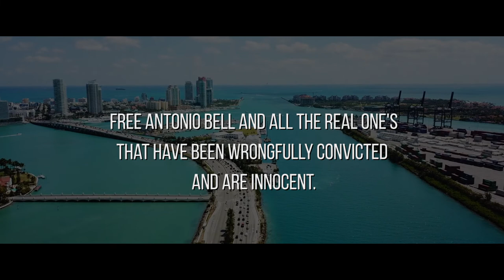Ricky Reddin- "Thug Luvin" [Official Video]